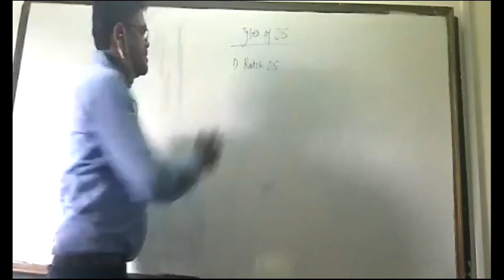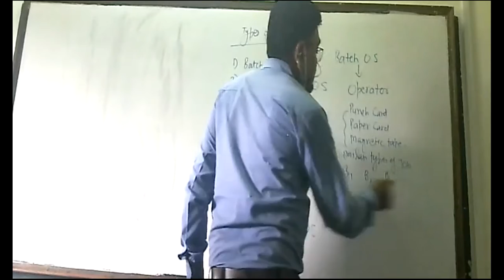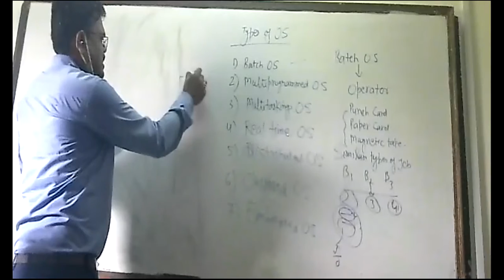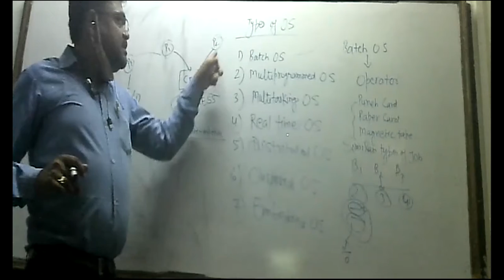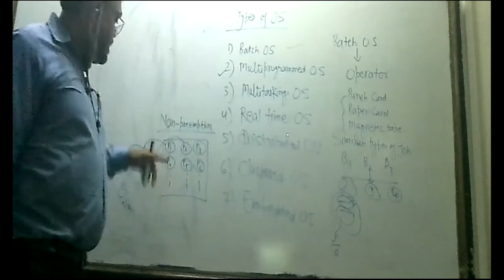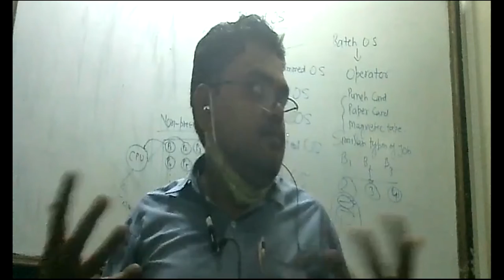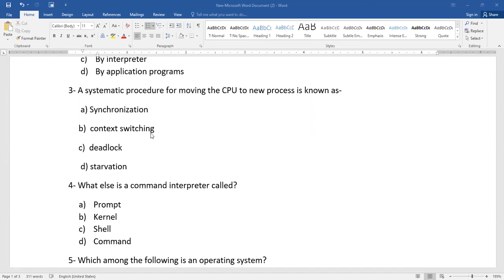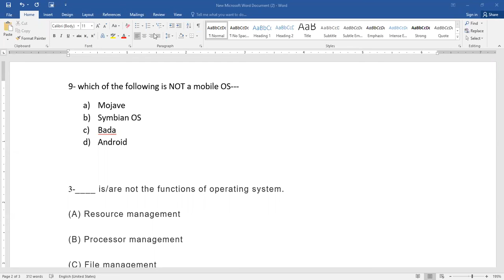Types of OS (Batch OS & Multiprogrammed OS)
Class-3MSC(CS)/3BCA
Sub- OS